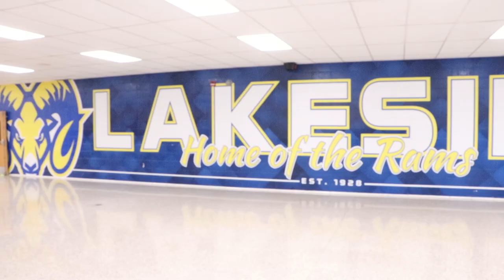Commercial | To Be a Ram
Produced by Ray Harvey.